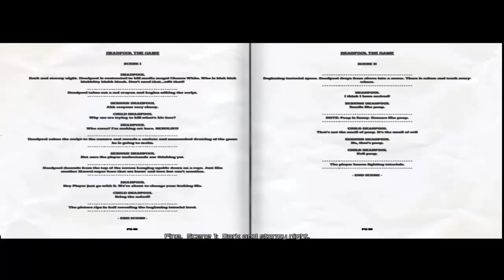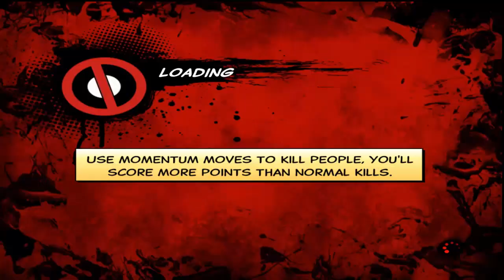Deadpool Gameplay Part 1 Walkthrough (1080p) In Hindi/Urdu PC